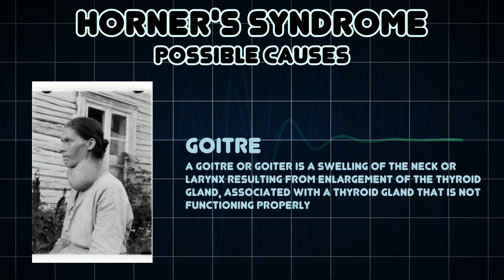Horner's syndrome (Medical Symptom)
Possible causes of Horner's syndrome (Medical Symptom)

Horner's syndrome is a combination of symptoms that arises when a group of nerves known as the sympathetic trunk is damaged